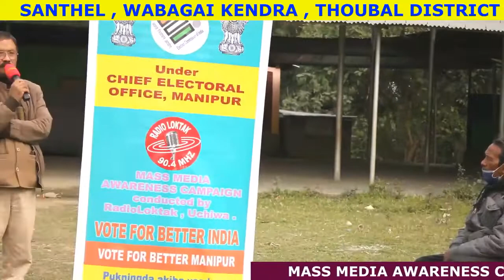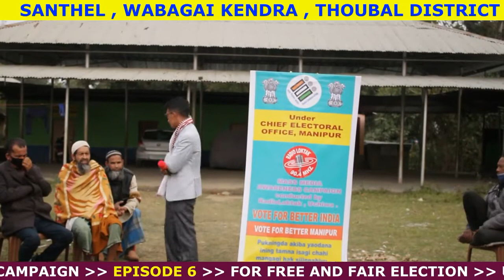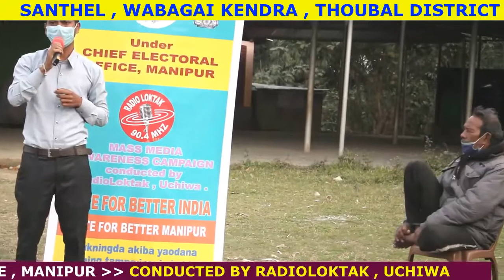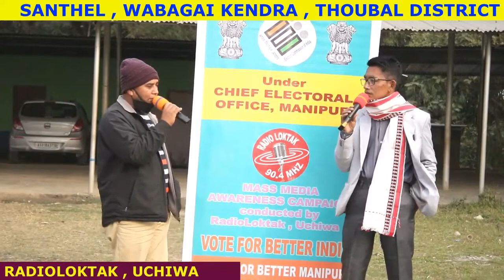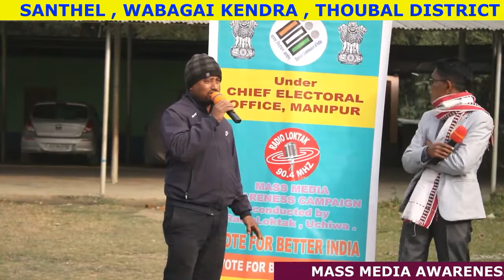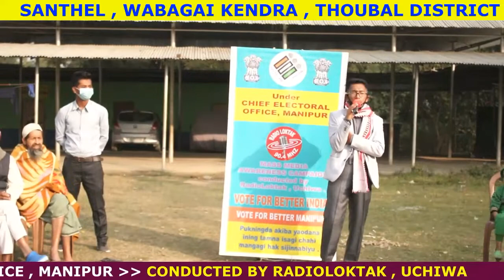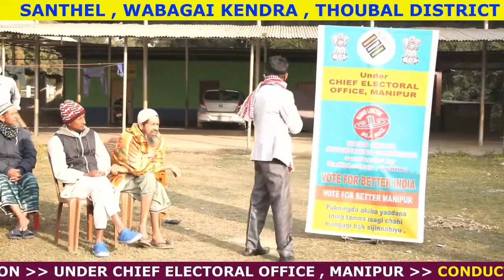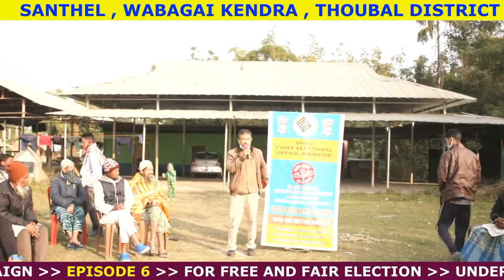Mass Media Campaign for Free and Fair Election - Episode 7 | CEO Manipur | ECI